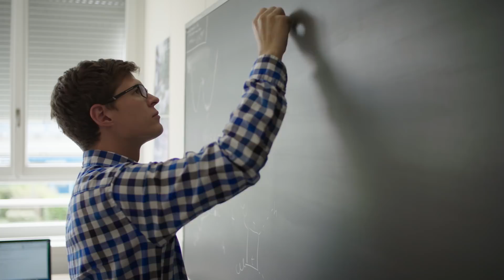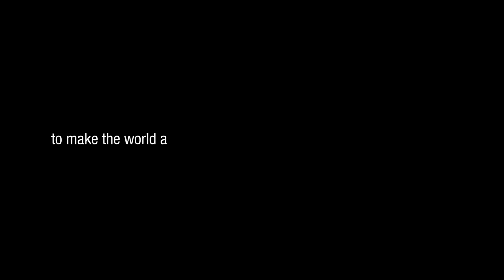Science knows no Borders - EuroCirCol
A video highlighting the importance of international research collaboration on the example of the Future Circular Collider (FCC) project.

Large scale research infrastructures require the world to work together on the design, construction, operation and subsequent optimization of these facilities to fully exploit their discovery potential. Scientists and engineers are working together across country borders, research disciplines, building bridges also between cultures, genders and generations.

CERN has been an outstanding example of the successes made possible through open collaboration and this video presents a strong message why the world needs more of this.

The University of Liverpool/QUASAR Group is a partner in the international FCC study, and has been leading numerous research and training programs including the international networks DITANET, oPAC, LA3NET, OMA and AVA. We benefit from the diversity of our members and international partners in all of our R&D.

EuroCirCol – The European Circular ​Energy-Fr​ontier Collider Study. This Research and Innovation Action project submitted to call H2020-INFRADEV-1-2014-1 receives funding from the European Union’s H2020 Framework Programme under grant agreement no. 654305.